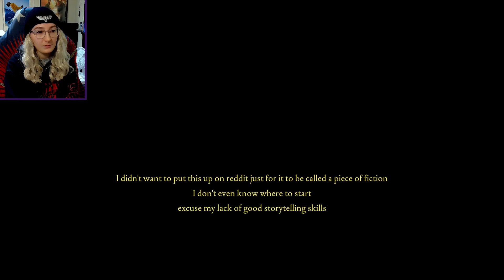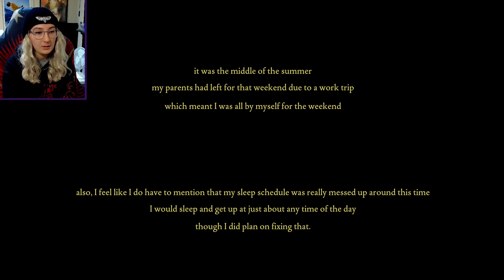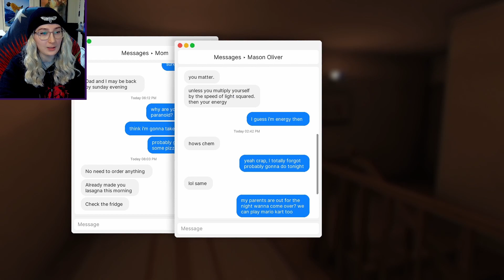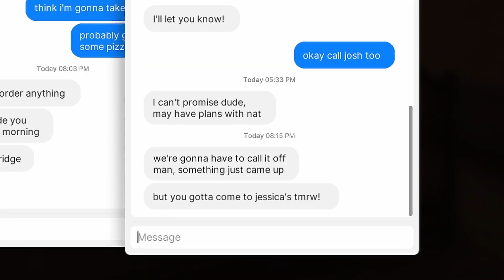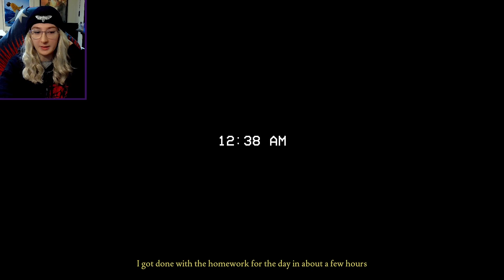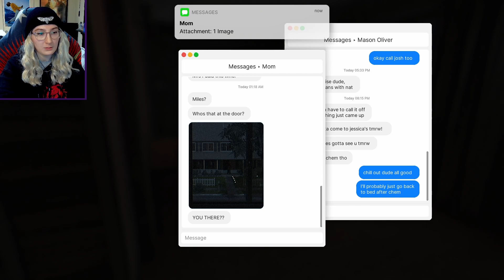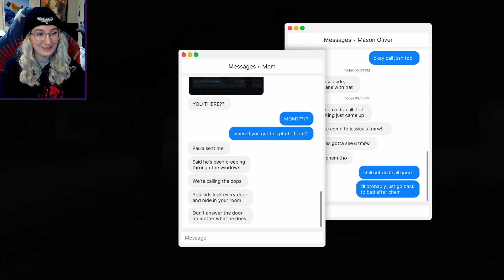There's Somebody in the House! | Fears to Fathom: Home Alone (Episode 1)